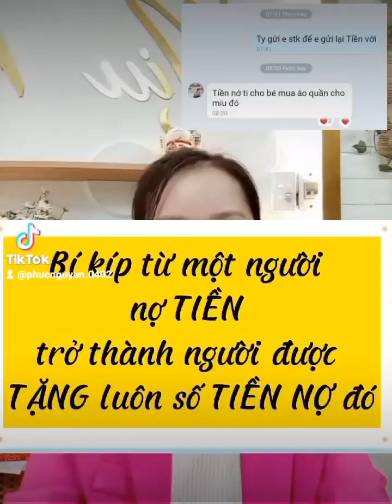BÍ KÍP TỪ MỘT NGƯỜI NỢ TIỀN TRỞ THÀNH NGƯỜI ĐƯỢC TẶNG LUÔN SỐ TIỀN NỢ ĐÓ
Nhóm học tập nhận giá trị và được hỗ trợ ứng dụng sức mạnh tiềm thức, luật hấp dẫn coaching 1:1 mỗi ngày giúp đạt mọi mục tiêu